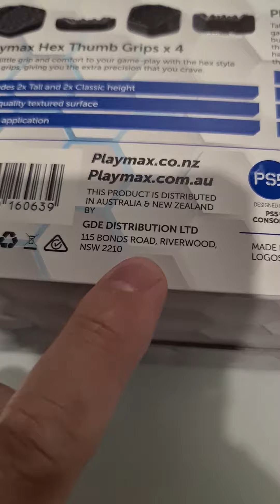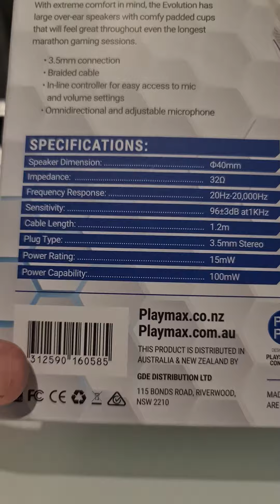PS5 PLAYMAX Headphones Essential Kit